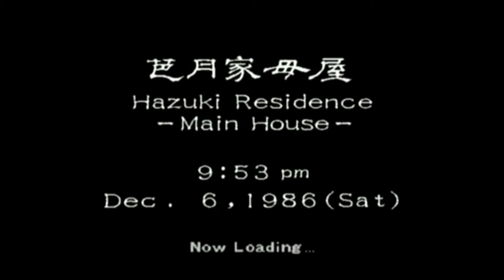Shenmue part 3 finding charlie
Original Sega Dreamcast Shenmue Gameplay
Disc 1 Section 2 finding charlie
cut and clue scenes